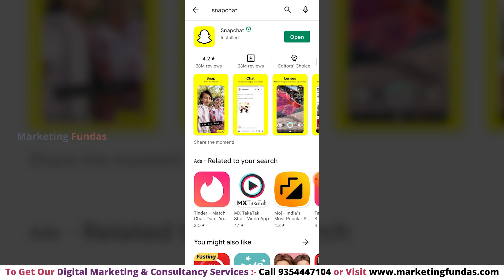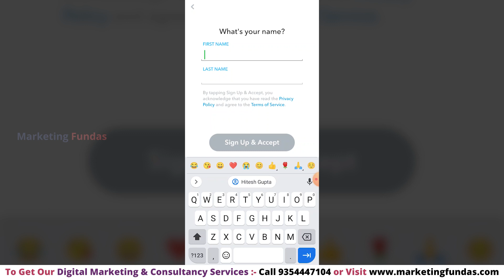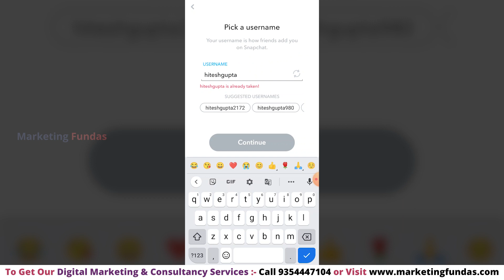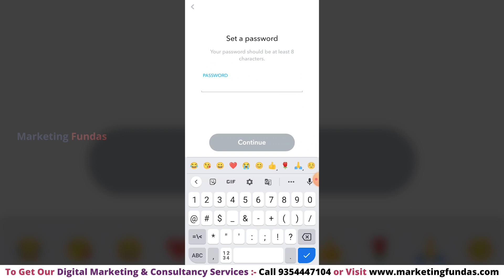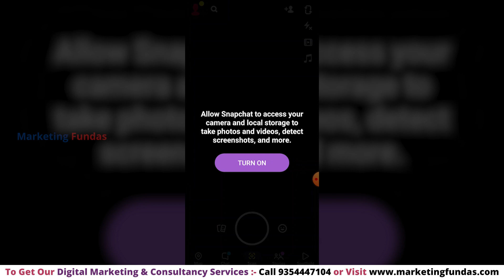How to create Snapchat Account in Hindi | Snapchat Id Kaise Banaye | How to Sign Up Snapchat Account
You can create or sign up Snapchat account quickly and easily step by step by watching this tutorial by Marketing Fundas and also you can learn other digital marketing skills totally free through our YouTube channel.